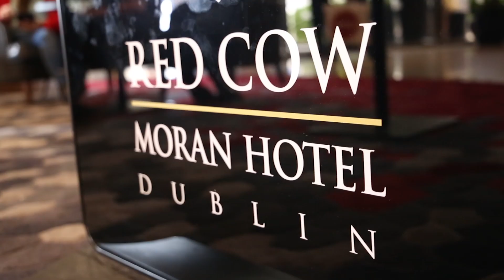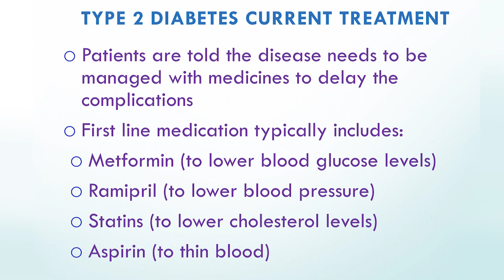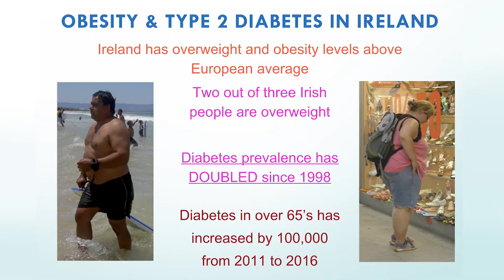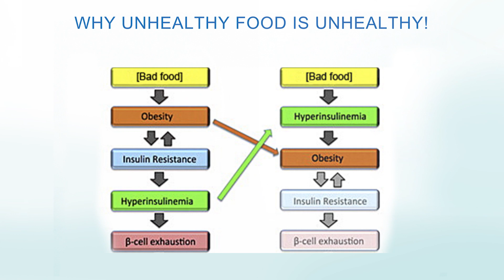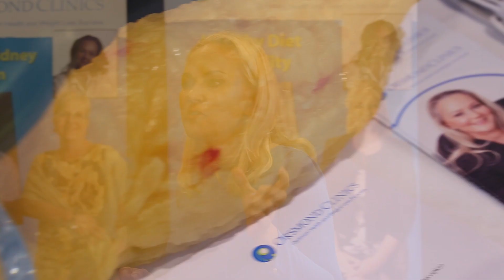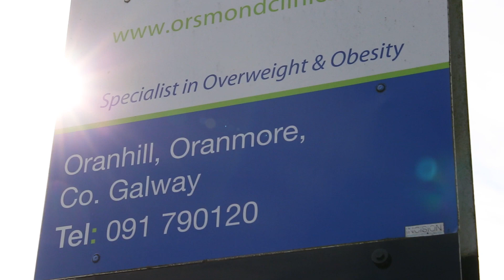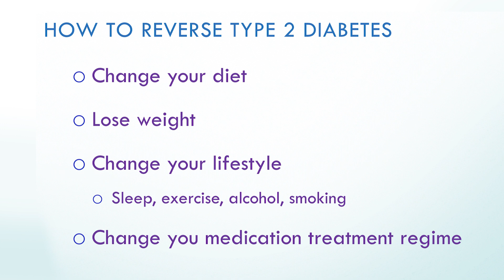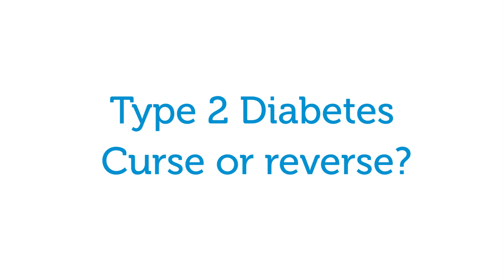Dr. Eva Orsmond Presents Type 2 Diabetes - Curse or Reverse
Watch a summary of the lecture given by Dr Eva on how to treat your Type 2 Diabetes, May 2017